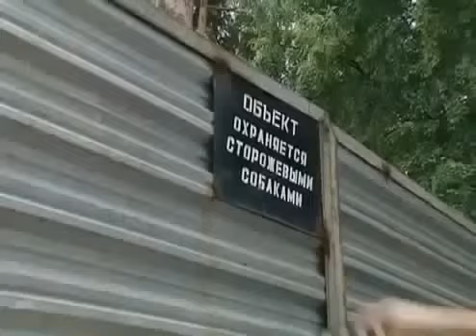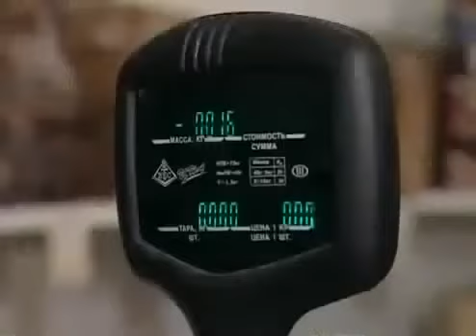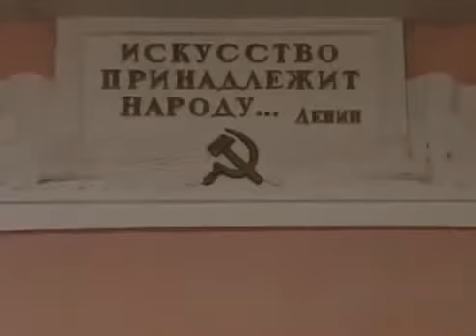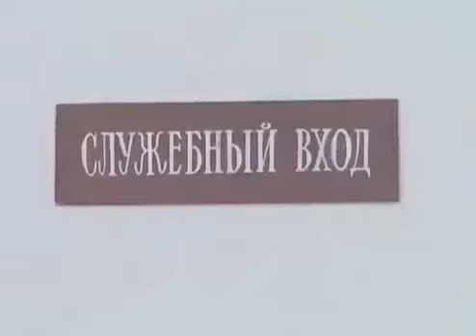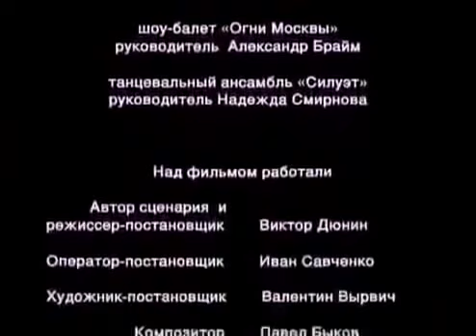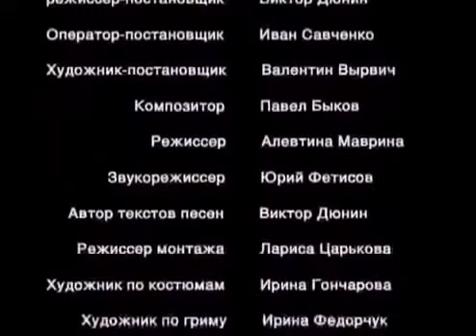Comedy, 2006 (changed my video)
The film is about the village eccentric, who composes and sings songs, but no one takes him seriously. Falling in love with the beautiful town visitors, it behaves something ridiculous, something touching, something funny. After a series of tests, he realizes his dream.

Anatoly Zhuravlev,
Leonid Kuravlev,
Igor Artashonov,
Bronislaw Zakharov
Anatoly Kalmykov
Viktoria Gerasimova,
Oleg Osipov,
Natalia Nozdrina,
Elena Orda,